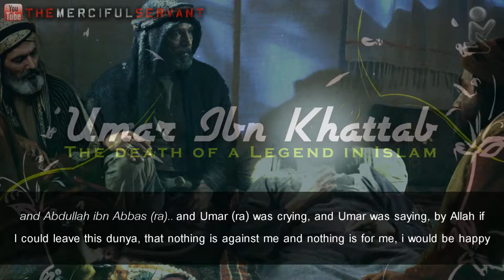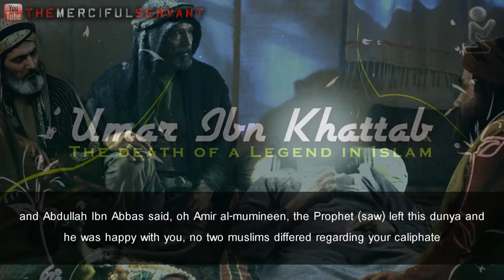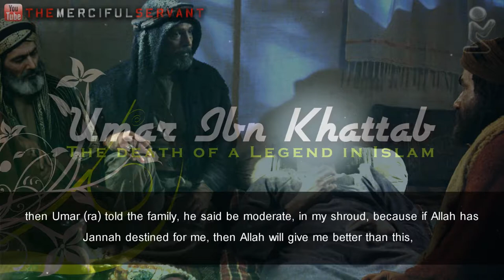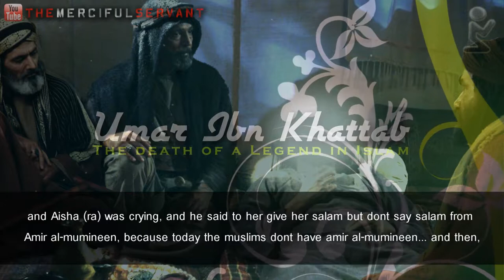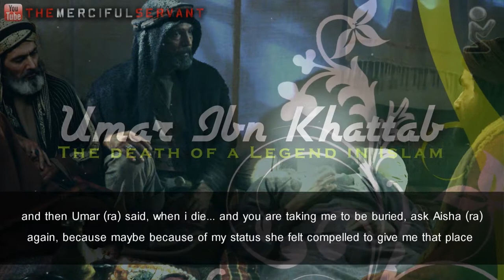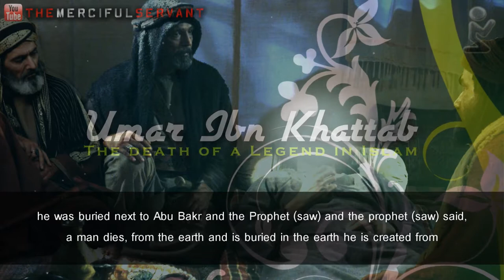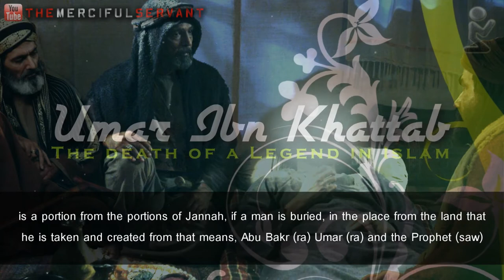The Death of a Muslim Legend - Umar Ibn Al-Khattab (RA) - Talash Peace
The Prophet (saw) said that if a prophet were to come after him then it would have been Umar Ibn Khattab, one of the greatest men in history after the prophet (saw)